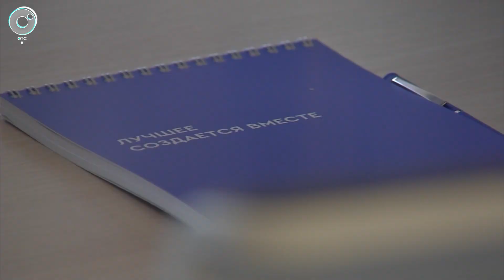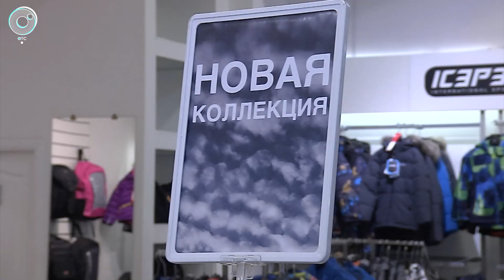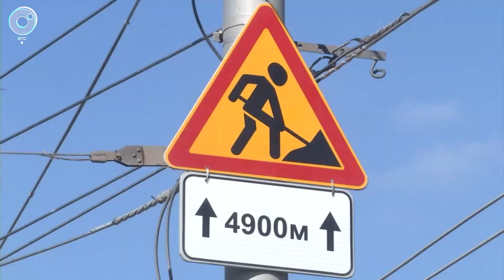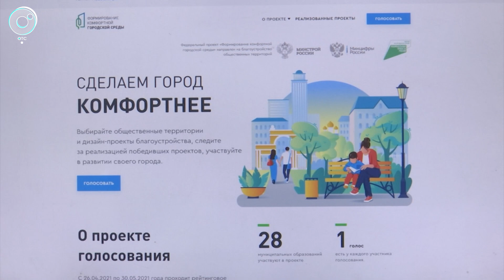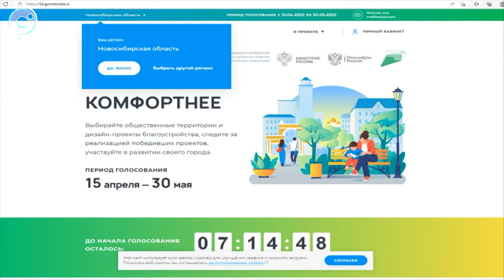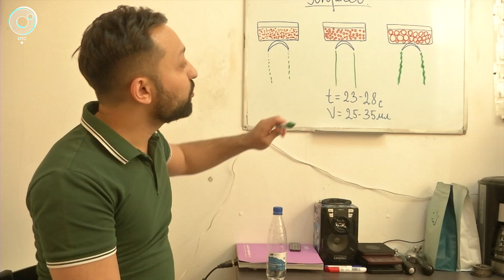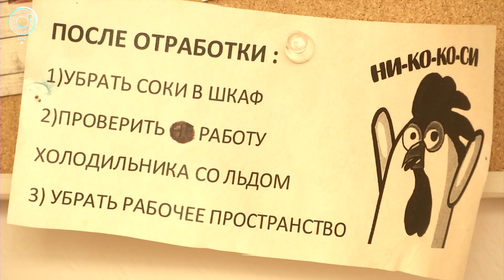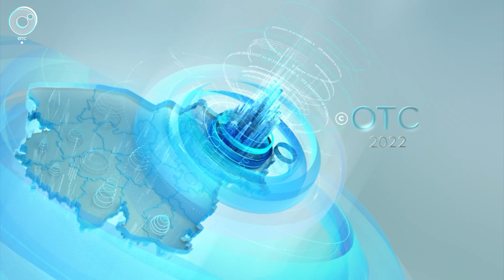НОВОСТИ в 20:30 – 07 апреля 2022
1. Цены не взлетели. Работу не остановил торговый центр, владелец которого угодил в санкционные списки. Как живут в новых реалиях продавцы и покупатели?
2. Свежие фрукты и овощи очень полезны. Однако вместо витаминов можно получить вредителей. Чем могут быть опасны сезонные продукты и как контролируют качество товара?
3. Килограммы шишек и миллионы потенциальных деревьев. Кто и зачем восстанавливает леса в Новосибирской области?